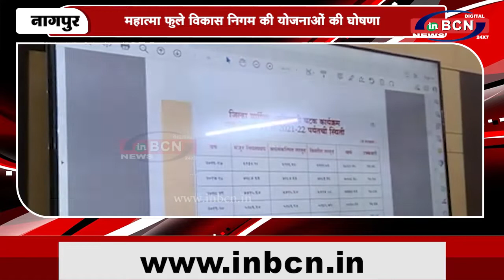महात्मा फुले विकास निगम की योजनाओं की घोषणा | INBCN NEWS